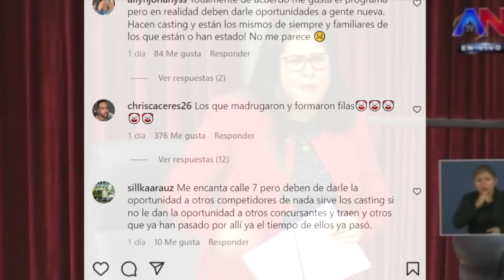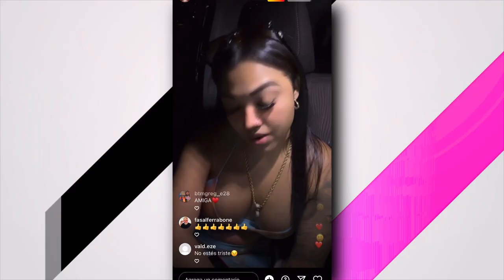💣ESCÁNDALO POR LA ENTRADA DE YOANI BEN Y LA CHAMA STEPH A CALLE 7 PANAMÁ 2023 | LA MORDIDA